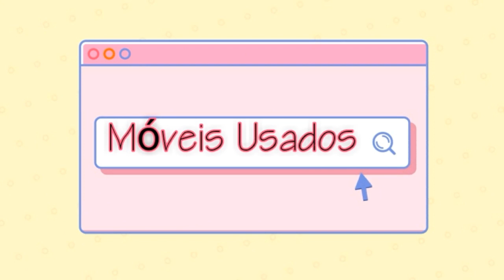Cozinha Bertolini | Cama Box solteiro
Vamos conferir mais umas novidades, hoje temos:
Balcão com pia R$:570.00
Armario aéreo R$: 260.00
Paneleiro R$: 420.00
Cama box solteiro R$: 480.00

lembrando: venda somente presencial, entregas somente dentro da cidade de Campo Novo do Parecis - MT

Inscrevam- se no canal e ative as notificações..ate o próximo vídeo!!!